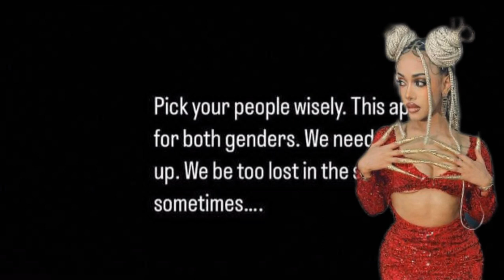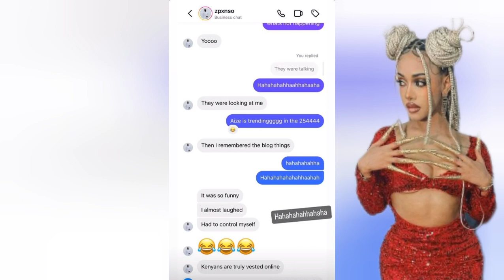TANASHA DONNA clowning zari? then switch to new boyfriend lol lets get messy